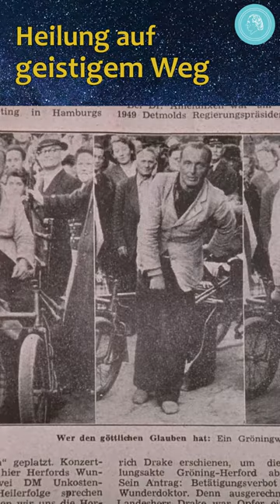Heilung auf geistigem Wege – Dieter Häusler über Bruno Gröning und seinen Freundeskreis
Der Bruno Gröning-Freundeskreis ist eine der weltweit größten Vereinigungen für Heilung auf geistigem Wege. Jeder Interessierte ist herzlich willkommen. Kurzvorstellung von Dieter Häusler, dem Leiter des Freundeskreises.